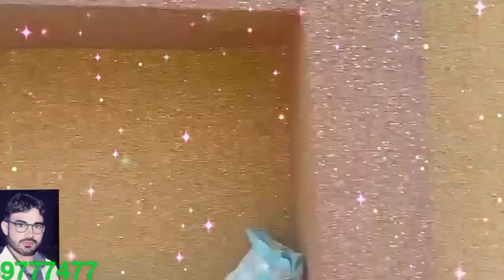madrasi marbal dana water proof colour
Madrasi_Dana is made of marble. It is very favourable for wall ceilings and for the external walls of the houses as compared to the paint. It also comes with various textures and affordable prices. It has an additional feature of waterproofing too. With Madrasi_Dana you can enhance the beauty of your house by doing designing on the walls. This is the permanent solution to cure damp of your walls.
Prevalent waterproofing chemicals provide you nothing but ineffective waterproofing, which means repeated hassle of every year. None of these solutions provide you any kind of assurance.

Madrasi marbal Paints DampProof, is a technically advanced waterproofing solution with acrylic fibers in it, which provides you long term relief and comes with a warranty of 6 years.
Waterproofing
Waterproofing protection of up to 7 bars hydrostatic pressure.

High sheen, brilliant white colour and thick coat results in high levels of heat reflectance